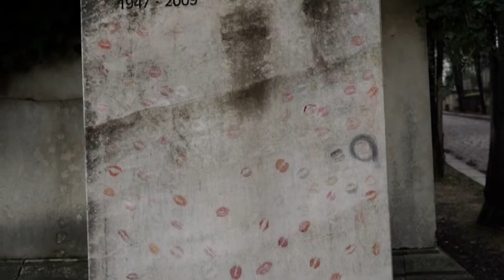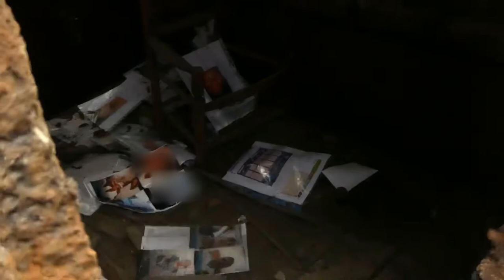Cementerio Père-Lachaise, curiosidades y anécdotas.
El cementerio Père-Lachaise de París es una de las atracciones turísticas más conocidas de París, este cementerio esconde muchas leyendas muy poco conocidas por el público que lo visita. Acompáñame en esta pequeña visita a uno de los cementerios más conocidos del mundo.